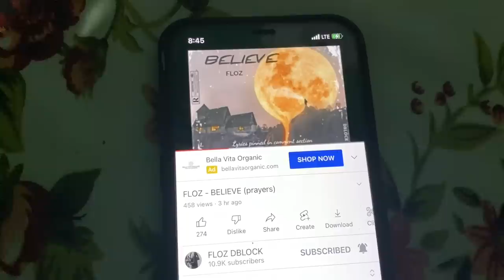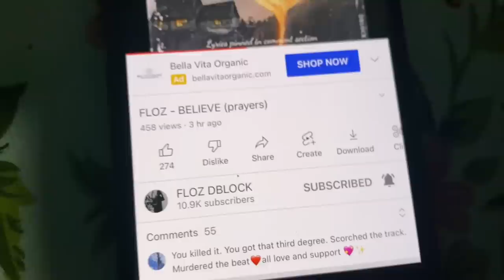Anjali Buhari Meeting @MaheshDong For The First Time 😊 | GE Squad Vlog